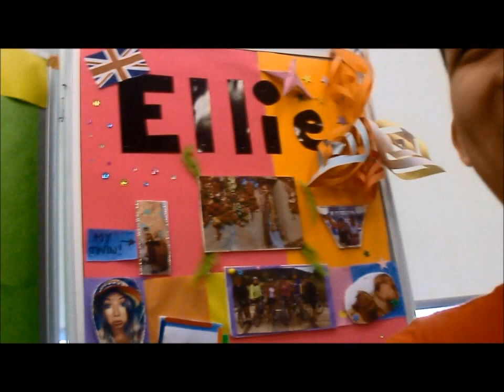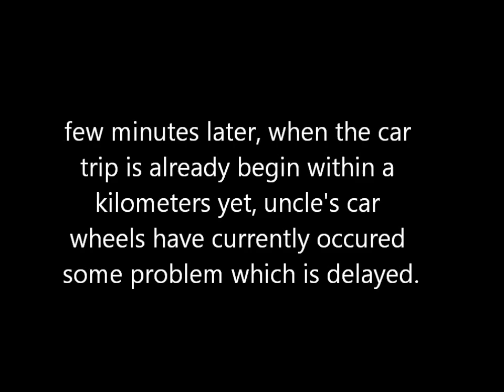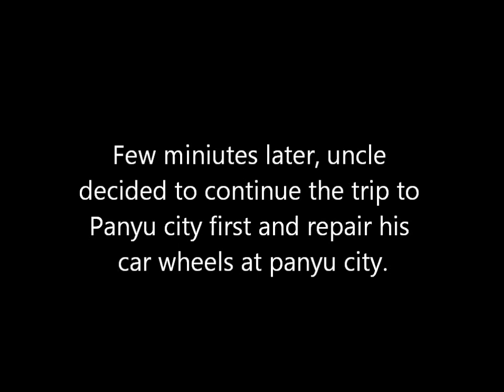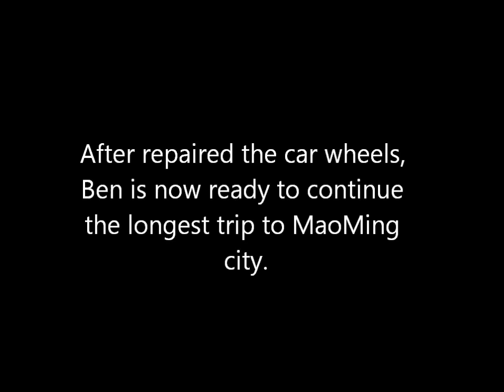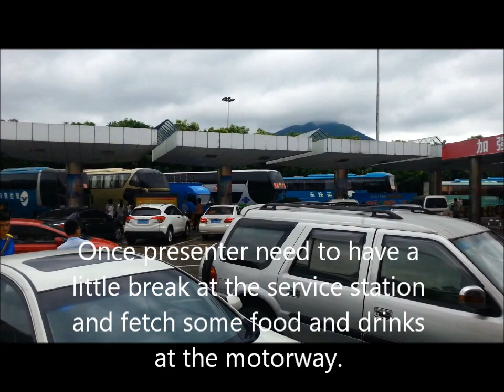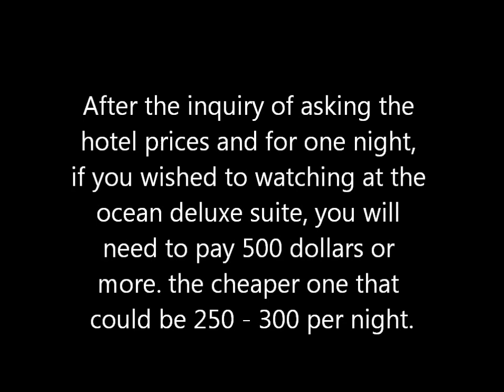Top Travel Official Series 3 (China) Episode 10 - Road trip to MaoMing city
Hello, everybody. Since presenter had been tolerated enough by hard working and the current economic downturn, Presenter Ben had to find out where to do travel in the cheapest one. And Ben decided to travel to Maoming city by uncle's car. Maoming's hotel is absolutely cheap enough to stay there for two nights, and the suites are absolutely comfortable as hell. During on MaoMing road trip. Ben discovered that traffic jam and car accident found on the motorway for more than 7 times. On the other hand, presenter Ben felt jealous that Ben hasn't lived that hotel where it is closed to the Maoming first beach. Presenter Ben realised that Maoming city is quite boring on the second day or the third day. Ben decided to end up the show on second day night.

Starring:
Ben
Theo

Invited stars in a reasonably priced travellers:
Ellie Eleanor Bryant

Producer:
Ben

Ben have responsible to depends on which place local citizens are allowed to take any photo or any places are not allowed to take any photo while Ben is making any series. If anything goes wrong, sorry for any inconvenience caused.

TRAVELLING PLACE:  ROAD TRIP TO MAOMING CITY